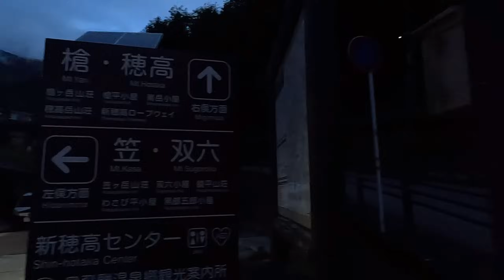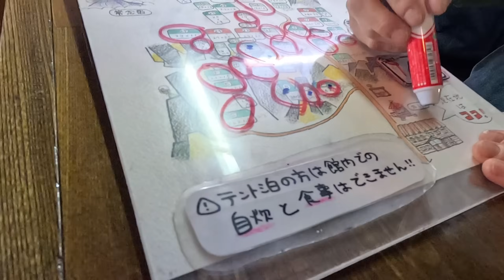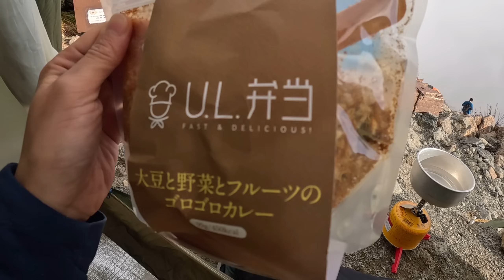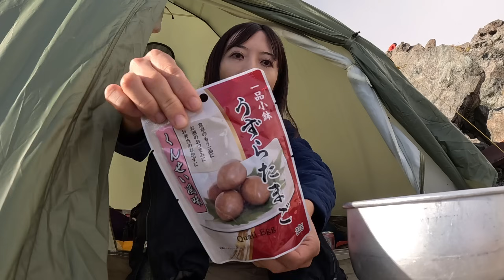【槍ヶ岳】1泊2日のテント泊！新穂高から槍ヶ岳へ行ってきました-前編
10年ぶり2回目の槍ヶ岳！
初めての槍ヶ岳は上高地からだったので、今回は新穂高から行ってきました！

𖤣𖥧𖥣𖡡𖥧𖤣 ₍˄·͈༝·͈˄₎ฅ˒˒

こんにちは、あどです！
四季折々の山の動画をUPしています♪

★企業様★
ご連絡はこちらへお願いします

⛄️Winter⛄️
【テント泊登山】雪山テント泊装備に悶絶！行者小屋雪上テント泊で八ヶ岳最高峰の赤岳へ